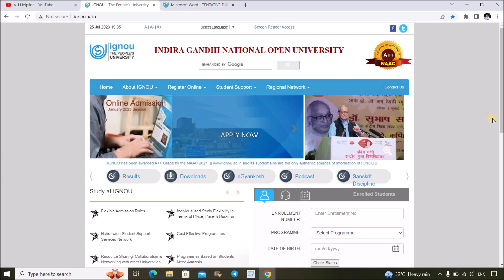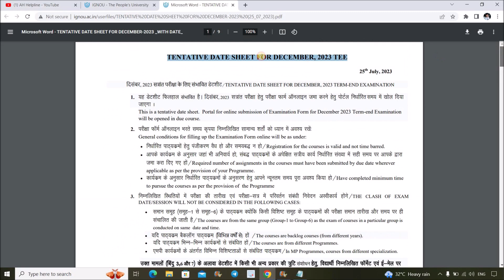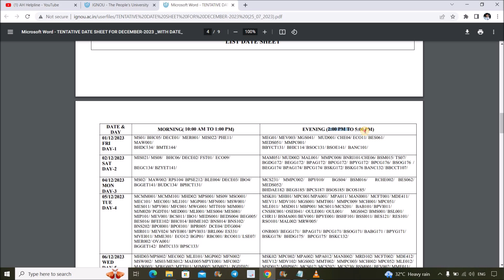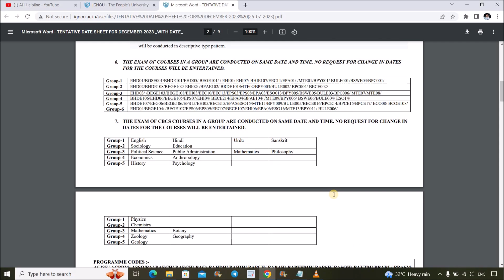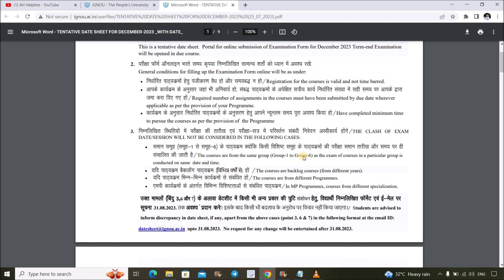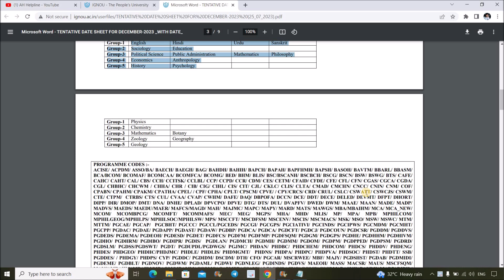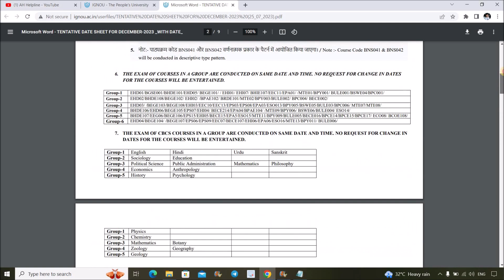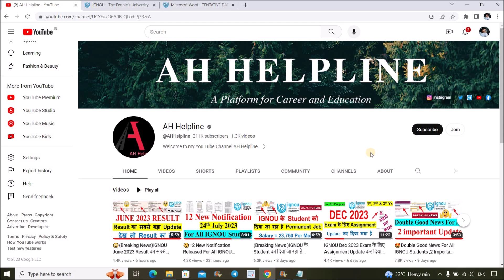😮{ Breaking News } IGNOU Dec 2023 Exam Date Sheet Released | Big Changes | Exam Date Announced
IGNOU Dec 2023 Exam Date Sheet Released | IGNOU Dec 2023 Exam Date Announced | IGNOU has Announced Exam Date For Dec 2023 Exam, it will be Conducted From 1st Dec 2023 to 5th January 2024. So  those who are Eligible to Appear For Dec 2023 Exam Can Download  this Tentative Date Sheet & Note Down their Schedule For Dec 2023 Exam...Link Given Below.

(For Special Discount, Use Code = AH2022

✅Download Dec 2023 Exam Date Sheet Pdf File From AH Helpline Telegram Channel